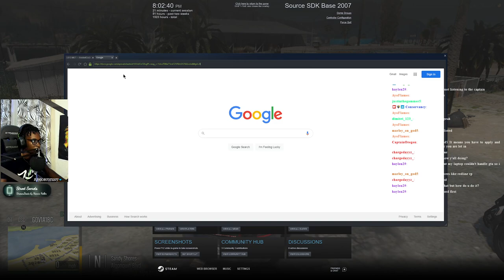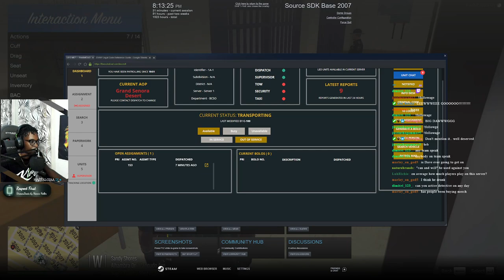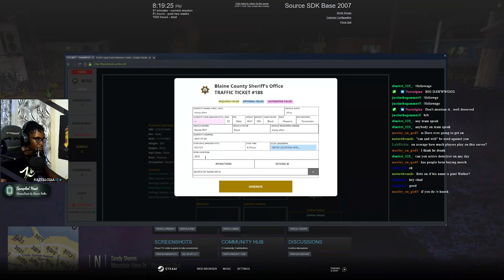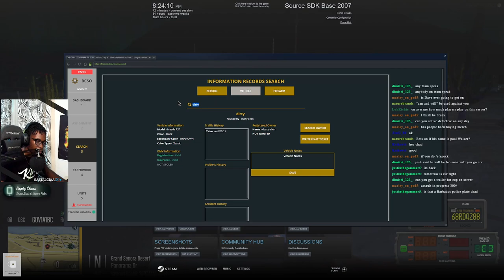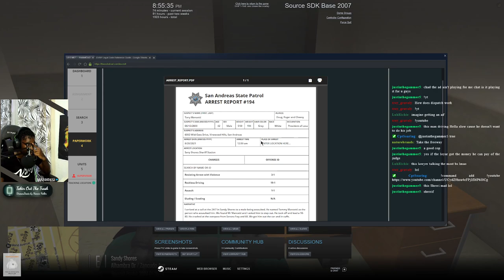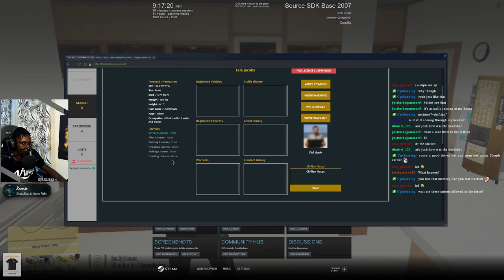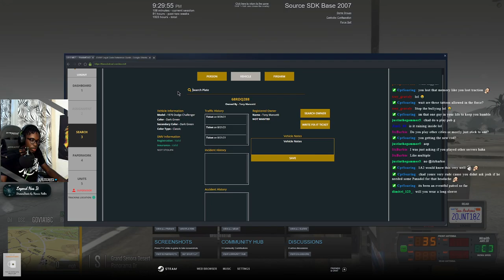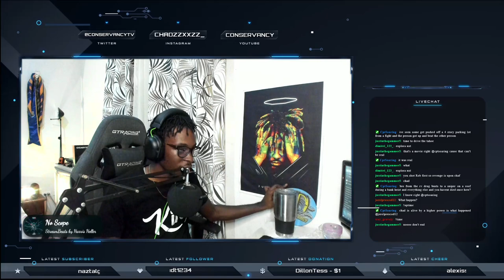They Tried To Take Me Out || Diverse Roleplay (DVRP) || Conservancy LIVE || GTA V RP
Welcome to a LiveStream of Diverse Roleplay from August 27 2021.  In this one, there was a hit on me and I got attacked by a few guys.  Y'all they really tried their hardest to take me out, but it did not work and I survived.  hope you enjoy

1. Ensure you meet all joining requirements.
2. Read through our frequently asked questions before proceeding with an application.
3. Ensure you have joined the DVRP Fan Server.
4. Go to join-process
5. Fill out the application
6. Complete the application with your best effort, honesty, and ability. Ascertaining that you provide accurate personal information, select your selected department, and accept the disclaimers and rules.
7. Wait for a response via the bot’s direct messages. Then, you will receive information about an interview server and you will have access to a channel in the fan Discord (request-an-interview), where FTOs/FTAs will ping the accepted role when they are doing interviews.